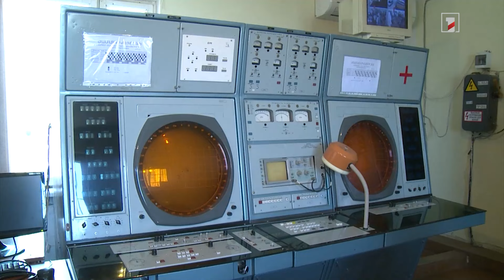Կարկուտը Արմավիրի մարզի այգիներին էական վնաս է պատճառել